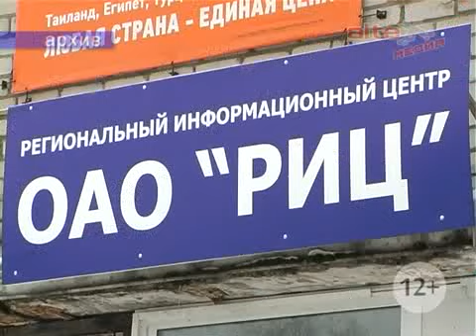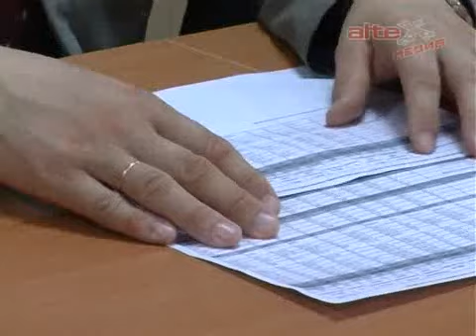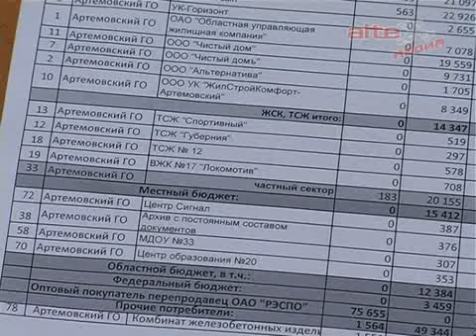ОАО "РИЦ" - о начислении и сборе платежей